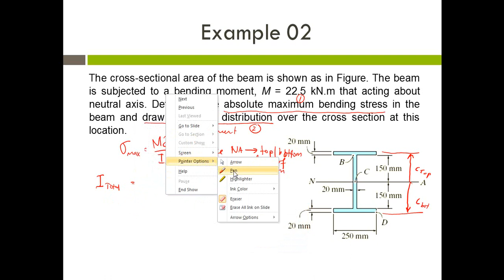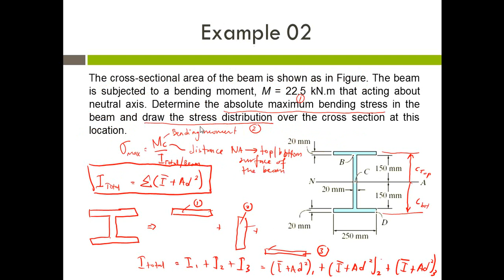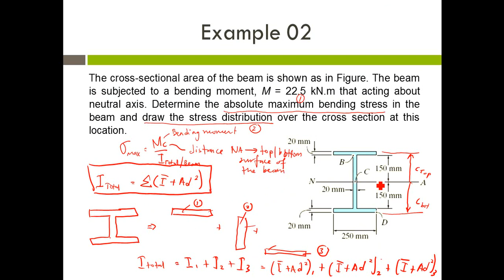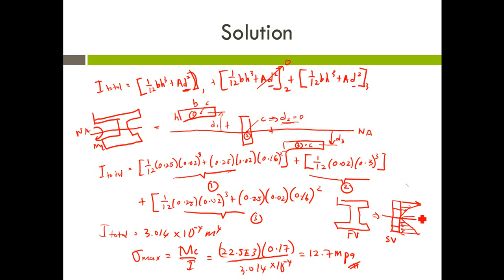Part 8b: Example 02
Pure Bending Example 02
Reference and Courtesy:
Some pictures presented in this video are from the courtesy of books:
1. Mechanics of Materials by R.C. Hibbeler
2. Mechanics of Materials by Ferdinand P. Beer.